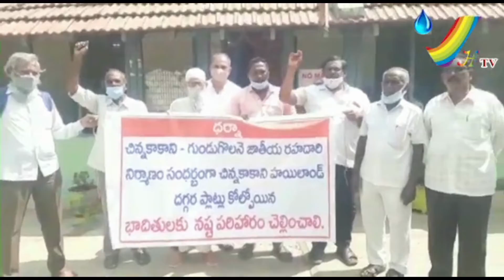జాతీయ రహదారి పనులపై అక్కడ భూమి కోల్పోతున్న భూ నిర్వాసితులు ఆందోళన